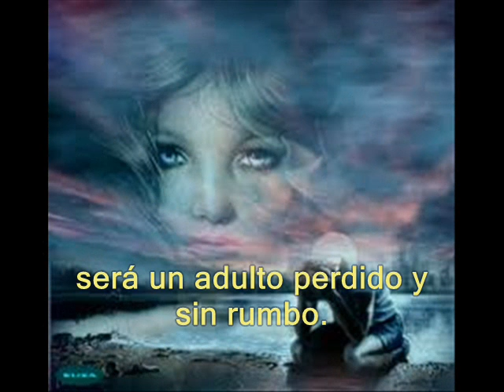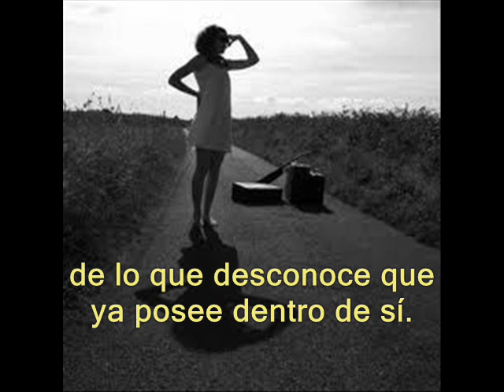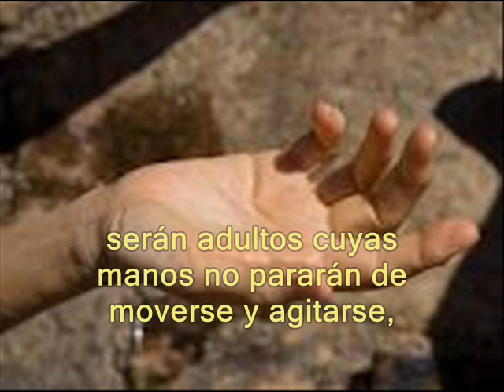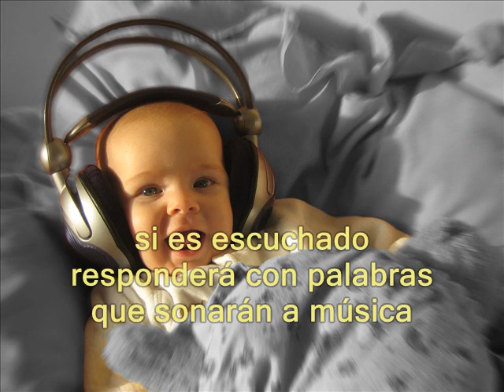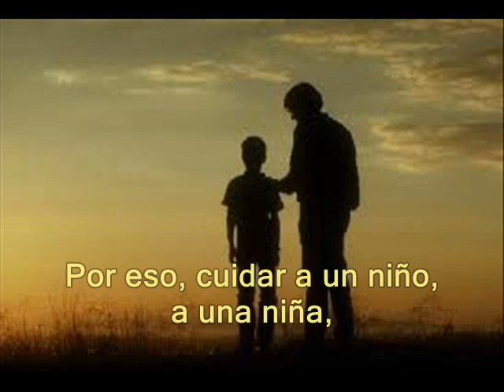El niño es el padre del hombre.José María Toro.VIDEOTEXTO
EL NIÑO ES EL PADRE DEL HOMBRE. Texto original de José María Toro.
Autor, entre otros, de:
"Mi alegría sobre el puente.Mirando la vida con los ojos del corazón" (2015)
OTROS LIBROS COLECTIVOS EN LOS QUE PARTICIPA JOSÉ MARÍA TORO.
Coautor de: MAESTROS DEL CORAZON. Hacia una Pedagogía de la Interioridad.
Ed. Walters Kluwer.
Coautor de: OTRA PEDAGOGÍA EN MOVIMIENTO. "Dialogando con la experiencia en la formación inicial". Universidad de Almería 2018
Coautor de: HACIA UNA TEOLOGÍA DE LA INTERIORIDAD. PPC 2019
Coautor: EDUCAR PARA SER. El reto de acompañar en busca de sentido (Editorial SM)
Coautor de: VIVIR ES CUIDAR. CUIDAR ES VIVIR.Circulo Rojo